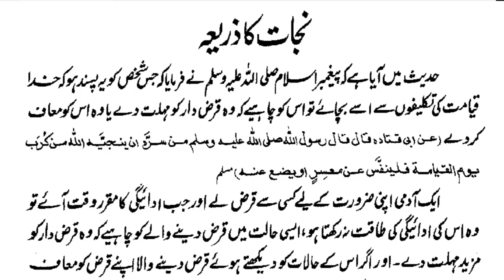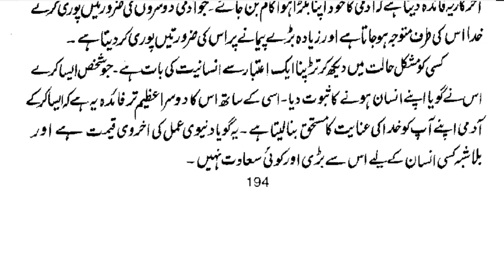Nijaat Ka Zariah | By Dr Farhat Hashmi